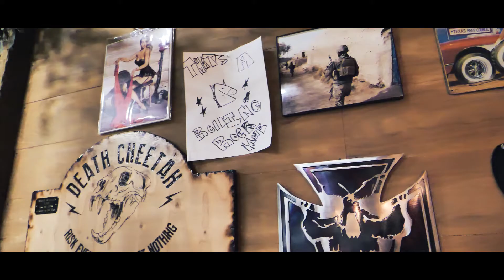The Task Development Group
Ares Clothing is an SOF & Combat veteran owned clothing company that is dedicated to creating designs and gear that is unique within the veteran community and was conceptualized in 2015 by two combat veterans. Within the company we have the Task Development Group (aka TASKDEV) which consists of 4 separate teams full of sponsored individuals. Our teams are the Ares Jump, Climb, Gun, and Dive teams. The teams bridge the gap between Military and Civilians by offering an outlet for people (that are currently serving or those that have already transitioned) to link up for events put on by our teams. The events are a great way for those that are missing the aspect of brotherhood from their lives once they transitioned out of service. The teams and the TASKDEV have rapidly become the focus of our efforts in Ares and our mission to give back to the veteran community in tangible ways through public events. We invite Veterans and civilian supporters from the local community to take part in the events created by our teammates, which are 100% free to all those that wish to join us for them. With your support we can continue to grow this organization into what it was always meant to be. Thank you for your support!

10% of all proceeds support the efforts of the Task Development Group.

Artist: Bingx
Song: In My Prayers